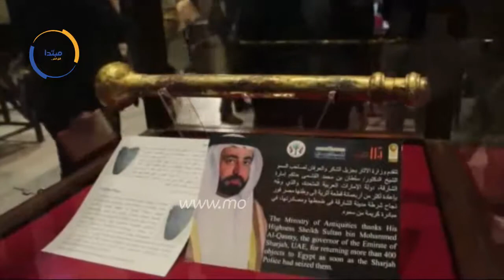وزراء وسفراء فى احتفالية مرور 115 عامًا على المتحف المصرى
نظمت وزارة الآثار، مساء اليوم، احتفالية بمناسبة مرور 115 عامًا على إنشاء المتحف المصرى فى التحرير.